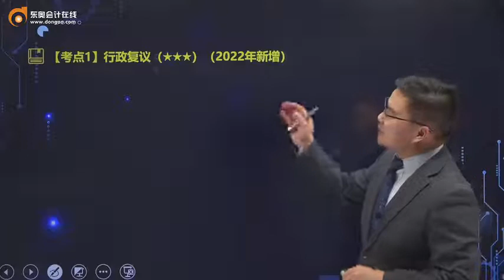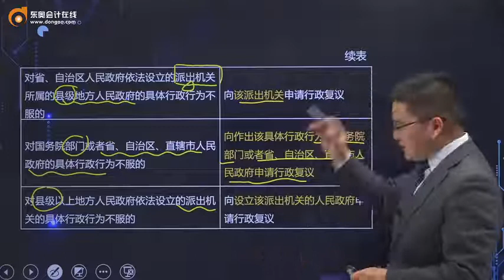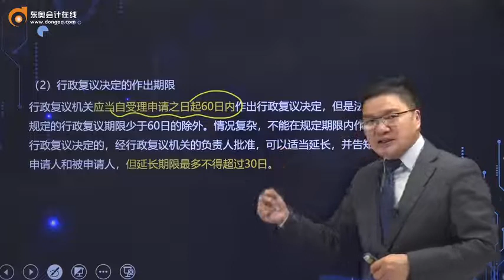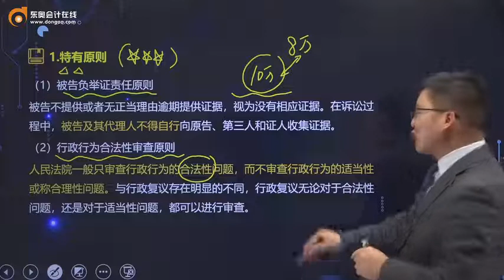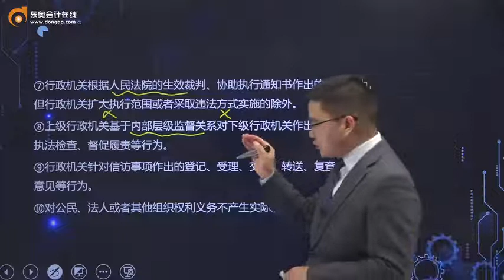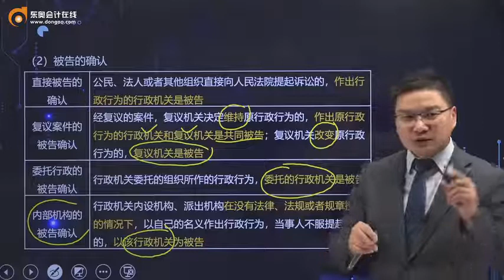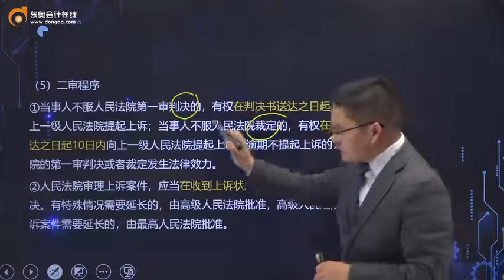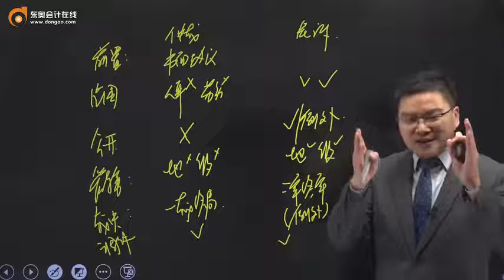2022 中级会计师 经济法 陆中宝 基础班第9讲 行政复议、行政诉讼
2022 中级会计师  经济法 陆中宝 基础班